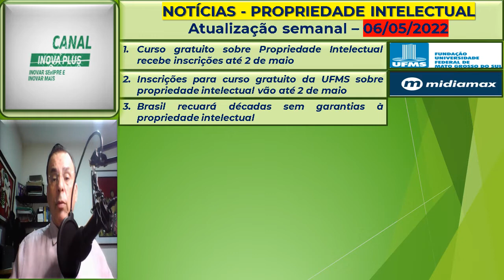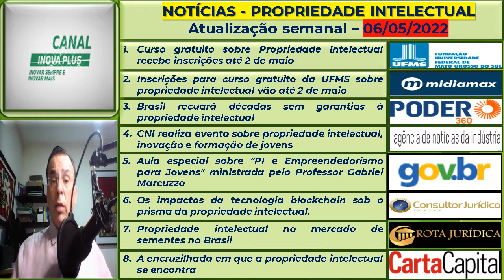INOVA+ NEWS: PROPRIEDADE INTELECTUAL * 06 de maio de 2022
NOTÍCIA Nº  1
Curso gratuito sobre Propriedade Intelectual recebe inscrições até 2 de maio – UFMS

NOTÍCIA Nº  2
Inscrições para curso gratuito da UFMS sobre propriedade intelectual vão até 2 de maio | Jornal Midiamax (uol.com.br)

NOTÍCIA Nº  3
Brasil recuará décadas sem garantias à propriedade intelectual | Opinião (poder360.com.br)

NOTÍCIA Nº  4
CNI realiza evento sobre propriedade intelectual, inovação e formação de jovens - Agência de Notícias da Indústria (portaldaindustria.com.br)

NOTÍCIA Nº  5
Aula especial sobre "PI e Empreendedorismo para Jovens" ministrada pelo Professor Gabriel Marcuzzo. — Português (Brasil)

NOTÍCIA Nº  6
ConJur - Opinião: Blockchain sob prisma da propriedade intelectual

NOTÍCIA Nº  7
Propriedade intelectual no mercado de sementes no Brasil - Rota Jurídica (rotajuridica.com.br)

NOTÍCIA Nº 8
A encruzilhada em que a propriedade intelectual se encontra (cartacapital.com.br)